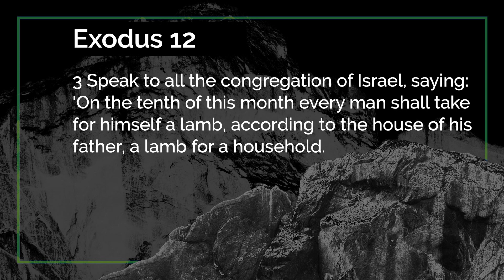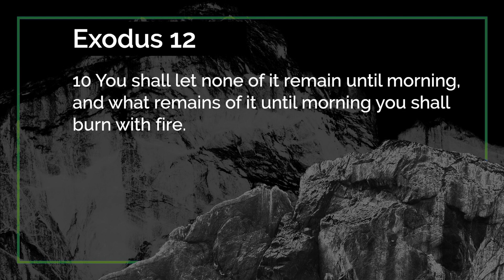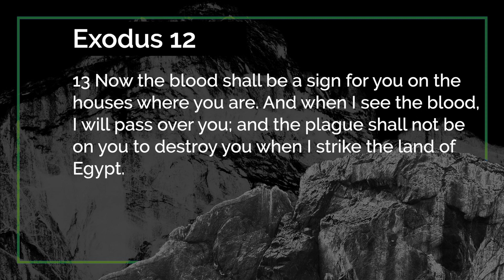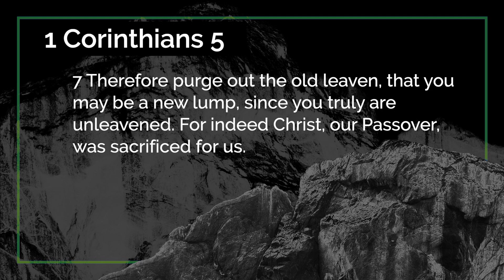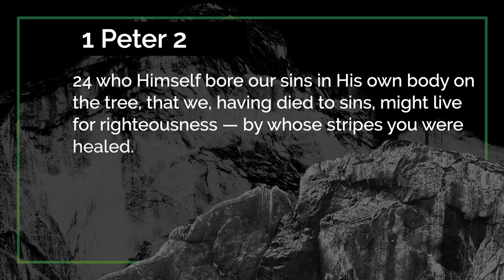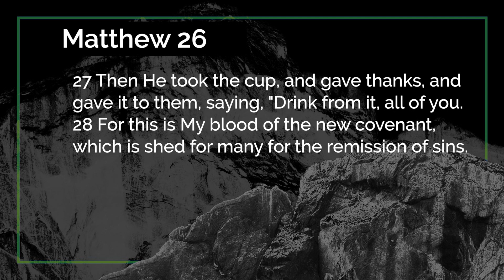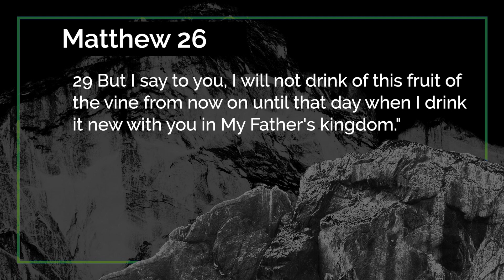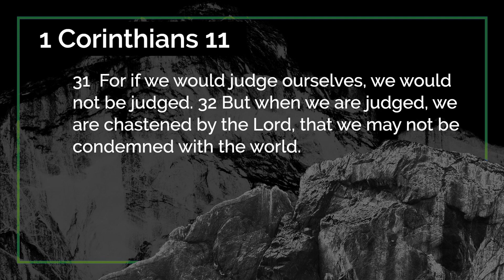Risen For Communion | Fully Alive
Communion, or the Lord's Supper, is one of the ordinances of the church, but what does it really mean? Jesus took the bread and wine with His disciples the night before He was crucified, and He told us to remember Him in that way until He returns.